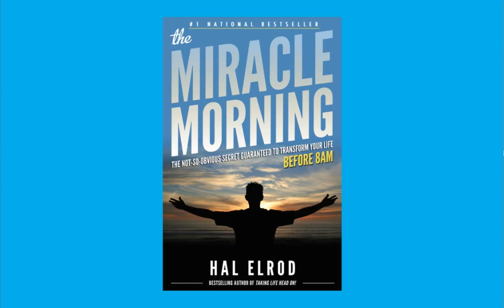📚 MON AVIS SUR : MIRACLE MORNING (HAL ELROD)